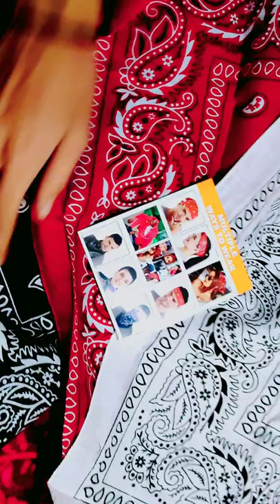Handkerchief For Men Hanky Unboxing Review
tankshal market ahmedabad, tankshal wholesale market, अहमदाबाद wholesale market, rumal wholesale market ahmedabad, handkerchief napkins, handkerchief wholesaler, napkins market wholesale, rumal manufacturer, siddhu ahmedabadi
how-to, diy, teddy, art & carft, hanky taddy, hanky carft, taddy ideas, easy to make, creative
bandana styles for men , bandanastylesfor men, bandana styles for girls, bandanahairstyle, bandana gang, wear bandana, rumal kese bhandhe, hancky kese bhandhe, wear bhandana in diffrent styles, how to wear bandana, 7 way to wear bandana, sahil khan make for smart, bandana hack, wear bandana as a face mask, bandana hairstyle, bandana face mask, bandana different ways to wear, how to wear bandana in different styles, mens fashion, how to tie a bandana, bandana hairstyles
pocketsquare, pocket squares, pocket square, menswear, clothing, suits, fold, pocket, square
Fashion, bandana, neck scarf, handkerchief, style, indian fashion, fashion blogger, college fashion, Tiktok, reels, shorts, Men with style, budget fashion, street style, street wear, style inspo, trends, trendy